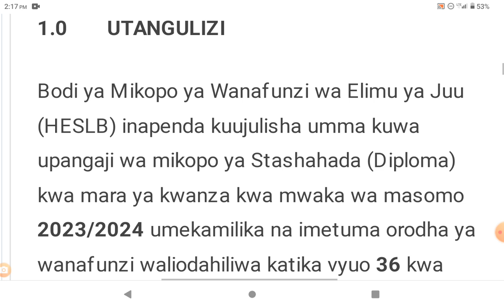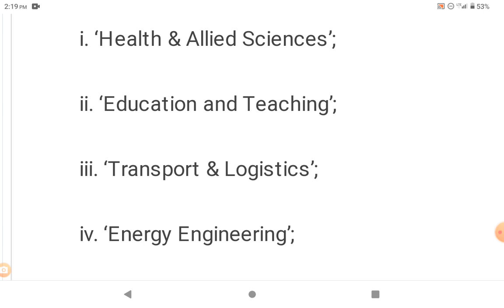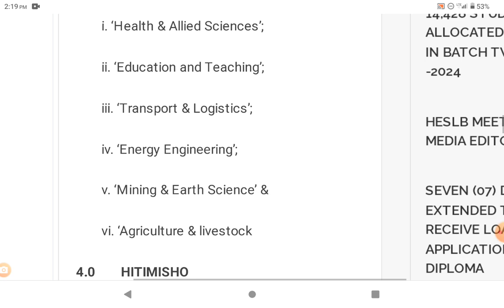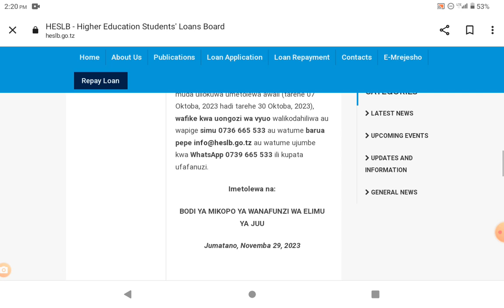LIST YA MAJINA YA WANACHUO WALIOPANGIWA MIKOPO YA DIPLOMA 2023/2024